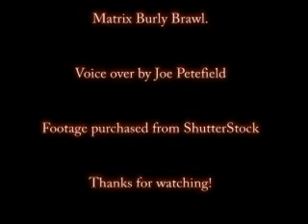Lego City Doomsday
The whole lego world experiences a series of terrible catastrophes. Is this the end?